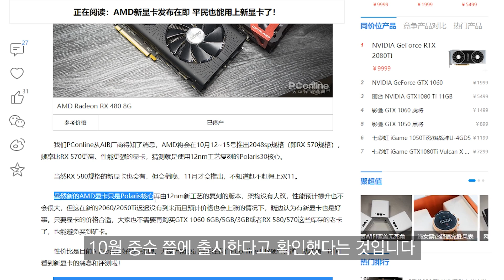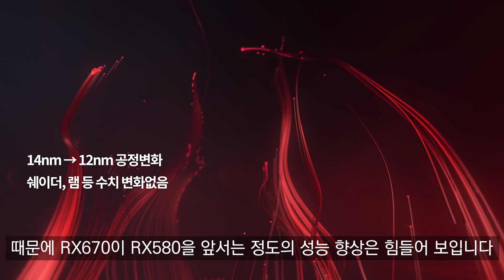AMD 라데온 RX670 RX680 그래픽카드 출시? 성능, 가격, 출시일 분석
라데온 RX 670 680 그래픽 카드가 출시될 것으로 보입니다.
이에 현재 나와있는 모든 소식을 정리해 성능, 가격, 출시일을 분석해봤습니다.

재밌으면서도 유익한 영상을 빠르게 시청하려면 구독 필수!

페이스북에서 더욱 빠른 테크 소식 및 근황을 확인하실 수 있습니다.

Source : AMD